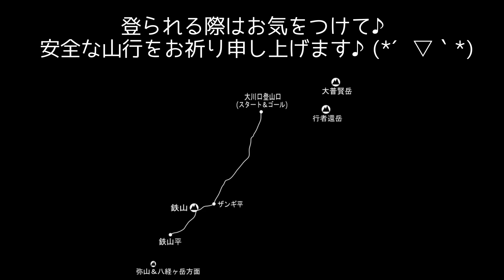【奈良県】絶景平と急登のアスレチック♪大峰の鋭峰♪鉄山♪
2022年11月11日に鉄山(鐵山)に登ってきました♪

登山口にお手洗いなしです♪みたらい渓谷休憩所にお手洗いあるのでお借りするのがいいと思います♪

登山口に駐車スペースがない場合309号線を少し上に上がると吊り橋の横に駐車スペース(3～4台)あります♪

今回は国道309号線の大川口登山口からのスタートです♪

ルートは♪

大川口登山口～ザンギ平～鉄山～鉄山平～鉄山～ザンギ平～大川口登山口のピストンになります♪

登山口から鉄山まではほぼ直登の急登ですが目印のテープも沢山あり安心です♪

ただ、雨とか霧とかの悪天候時はテープが分かりにくかったり、足元が滑りやすくなるので注意が必要です♪

水場も無いのでご注意を♪

道中振り返ると行者還岳やバリゴヤの頭がはっきり見えます♪

ザンギ平と鉄山平から見る絶景に癒されました♪

弥山への大峰奥駈道の稜線が綺麗でした♪

木の根のアスレチックや苔など見所満載でした♪

もっと色んな人に知ってもらいたい位良い山です♪

行かれる方の参考になれば幸いです♪(=ﾟωﾟ)ﾉ